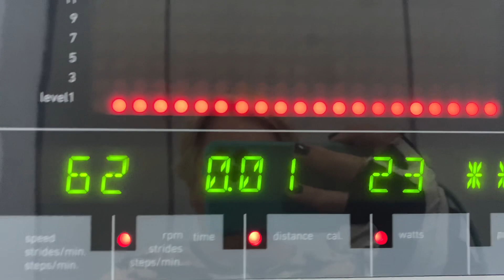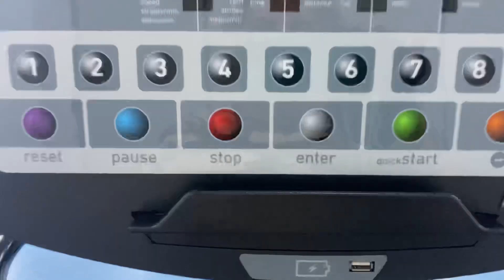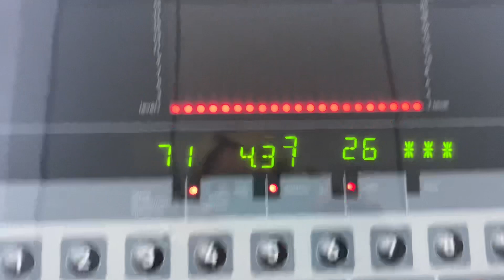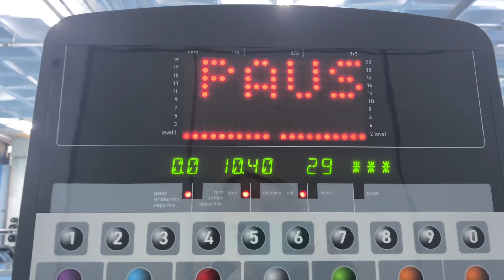1️⃣4️⃣ Mayo ♥️ASMR BIKE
♥️🚴🏼‍♀️🥇 ASMR gym